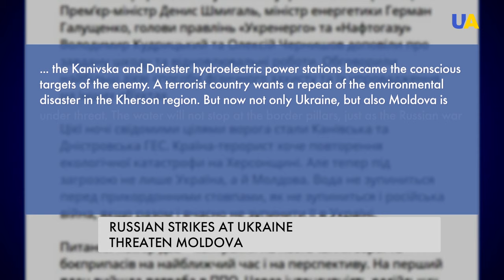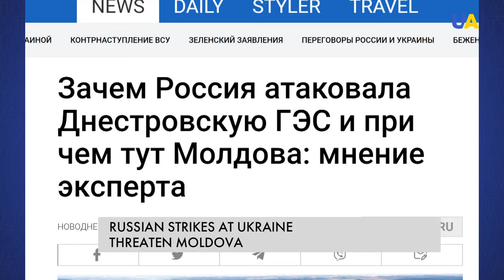Russian Strikes Target Dams on the Dniester River. Moldova and Romania Could Suffer Too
New series of missile terror of the aggressor country targets, especially HPPs and dams. One of the targets was the Dniester HPP, the possible destruction of which is very dangerous not only for Ukraine but also for Moldova – the flooding in case of dam destruction would destroy settlements in Ukraine and Moldova and hurt agriculture in Romania. However, this can be stopped by providing sufficient air defence for the Ukrainian Air Force.